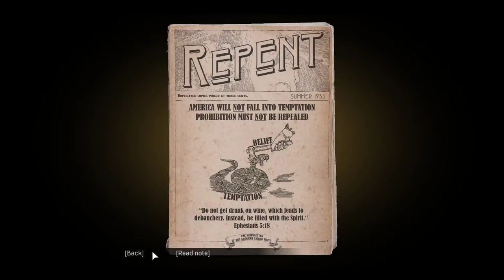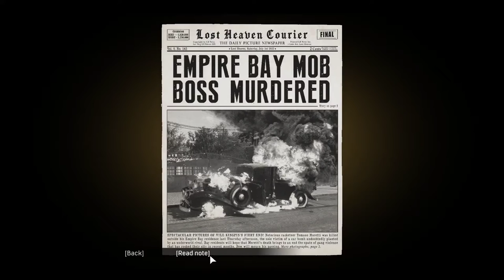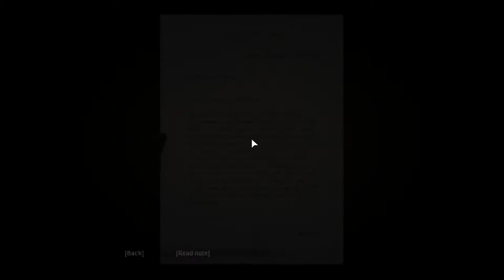हवेली के राज़ - Mafia Definitive Edition Part 10 Walkthrough India Hindi Gameplay